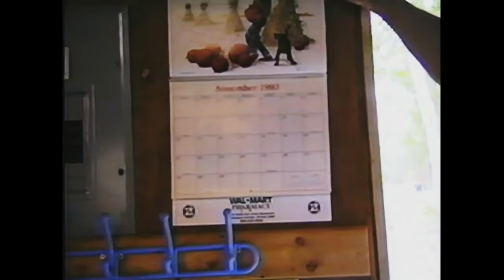Ric and Betty Visit Samen and Family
Starring: Ric Rainard, Betty Rainard, and Samen San and Family
Videographer: Ric Rainard